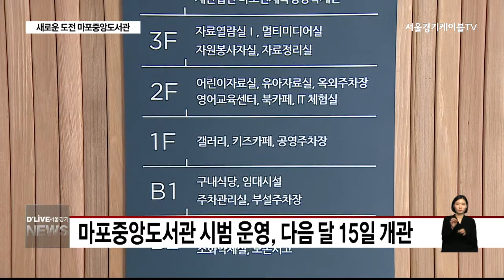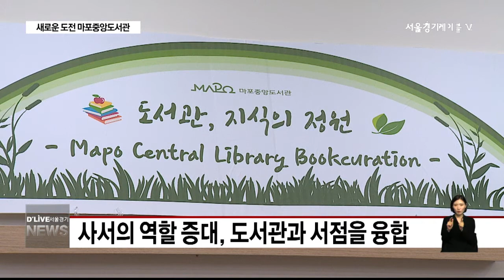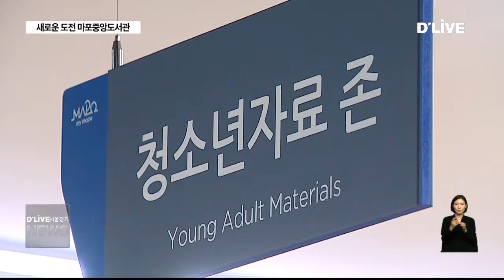마포_새로운 도전 마포중앙도서관(서울경기케이블TV뉴스)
【 앵커멘트 】
지난 2014년 공사에 들어간
마포중앙도서관이
대부분의 공사를 마치고
마무리 작업에 들어갔습니다.
이와 함께
시범 운영을 시작했는데요.
구립 도서관이지만
실제 규모나 운영 방식은
이를 넘어설 것이라는

【 VCR 】
지난 2014년 4월 착공한
공식 개관을 눈 앞에 두고 있습니다.

시비와 국비 230억원을 비롯해
구비만도 120억원을 투입하는 등
총 사업비 483억원의 공사였습니다.

지하2층 지상6층의 건물 안에는
중앙도서관과 청소년교육센터를 비롯해
다양한 편의시설을 갖추고 있습니다.

특히 현재 10만권의 장서가 비치됐지만
여유공간이 많은 열람실은
앞으로 30만권의 책이 더 들이고
지역 작은 도서관과의 연계 시스템도
구축할 계획입니다.

【 INT 】고탁연 / 마포구 성산동

멀티미어실에는 CD와 LP, DVD 등을 갖췄으며
자동 책장 넘기기와 점자 프린트,
한손 키보드 등
장애인을 위한 시설도 구비해
접근성을 향상시켰습니다.

열람실 곳곳엔 편안하게
책을 읽을 수 있는 공간과
사서들이 추전해 주는 책을 전시해
도서관과 서점의 융합한 분위기를
만들고 있습니다.

특히 사서의 역할을 증대시키고
이를 기반으로 한 리터러시 등
독서와 교육을 접목시킨다는 게획입니다.

【 INT 】정재희 사서 / 마포중앙도서관

또 한가지 눈여겨 볼 부분은
청소년교육센터의 역할입니다.

미술과 음악, 무용, 애니매이션, 컴퓨터 등
다양한 전문분야의 교육 환경을 조성했습니다.

1인 강습까지 가능한 공간을 마련해
보다 전문적인 운영을 기획하고 있습니다.

청소년 대상 교육은
자연스럽게 독서와 연결시켜
배움의 폭을 넓힌다는 복안도 갖고 있습니다.

【 INT 】송경진 관장 / 마포중앙도서관

옛 마포구청 부지에 들어선
마포중앙도서관.

구 차원에서 과도한 예산 집행이었다는
비난의 목소리도 있지만

새로운 도서관 운영의 방향과
쉬운 접근성, 순수 독서 인구를 위한
배려 등으로 기대를 모으고 있습니다.

마포중앙도서관은 11월15일
공식 개관 행사를 가질 예정입니다.